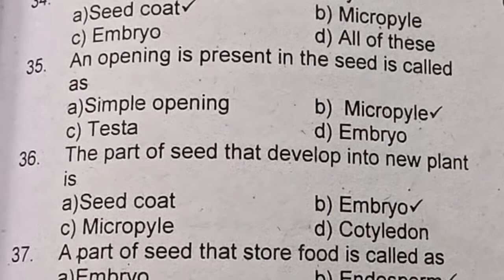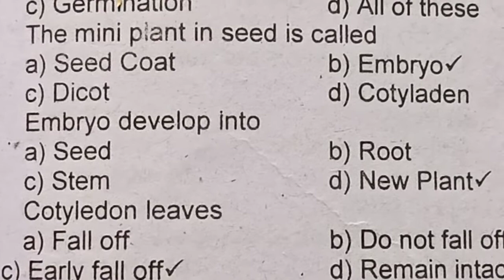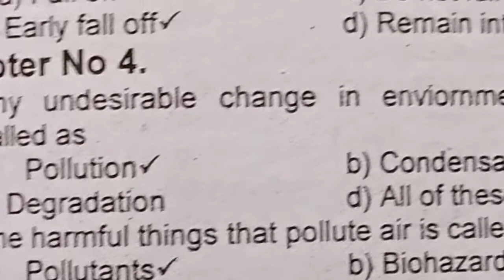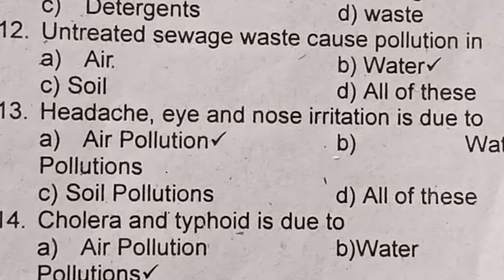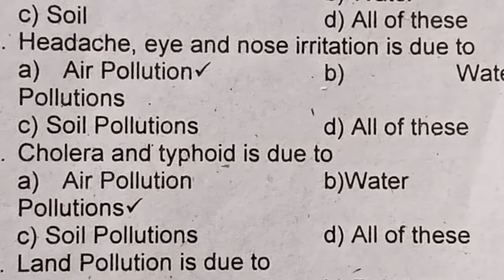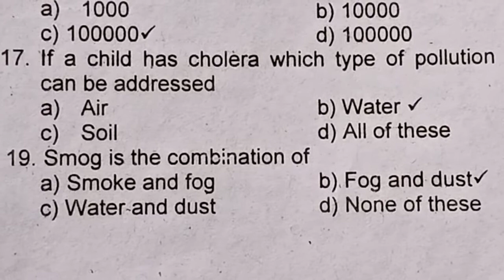General science MCQs for pst jest /biology Mcqs part 2/ test preparation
I'm here to provide you knowledge about General science MCQs for pst jest and biology MCQs part 2 for test preparation
chemistry quiz
chemistry question and answer
pst
jest
pst jest
pst jest test
pst jest test preparation
pst jest test preparation 2021
pst test
pst test preparation
pst test preparation 2021
jest test
jest test preparation
jest test preparation 2021
english MCQs
physics MCQs
biology MCQS
chemistry MCQs
computer MCQs
Annie laghari channel based on educational information